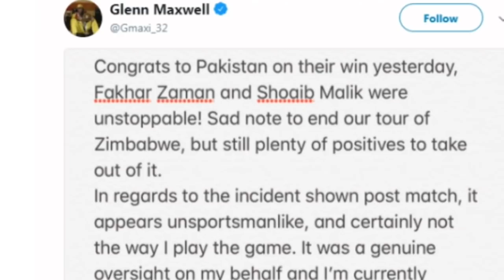sarfaraz ahmed vs Glenn Maxwell Glenn Maxwell Apologize For Not Hand Shaked With Sarfraz Ahmad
Hello Friends Welcome To The Abdullah Sports Update

In This Channel We Will Share All About Cricket Wresling And Others Sports Video Higlight Update Intresting Video
Videos

abdullah cricket news
And Also Wresling Update

background music..

Zeek Afridi & hadiqa kiani